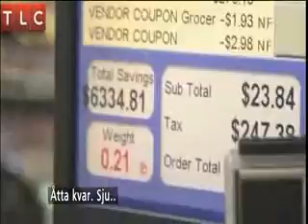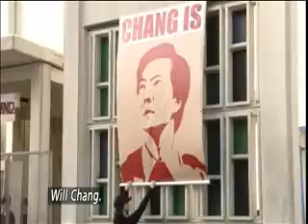Laddad för spänning i TV Krönikan avsnitt 29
Paul Haukka och panelen med Ida Kjellin, Ronny Svensson och David Lillemägi tipsar om bra TV.